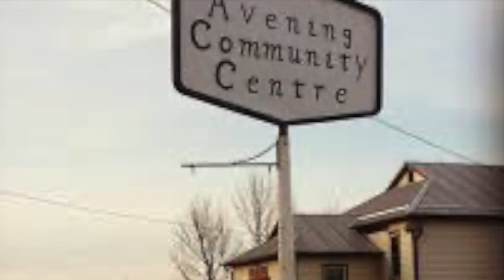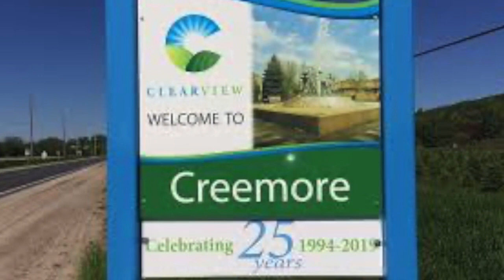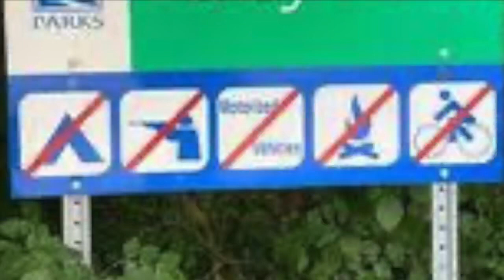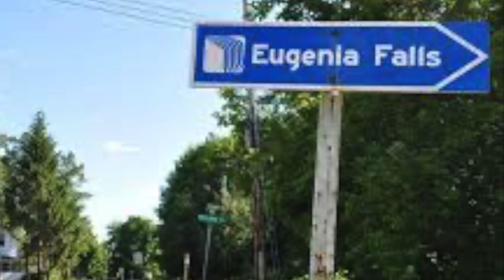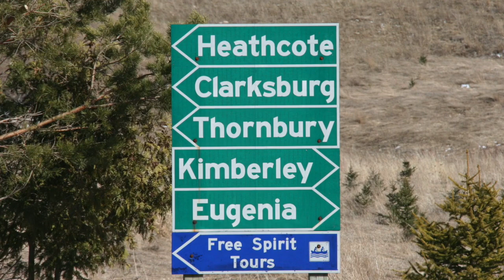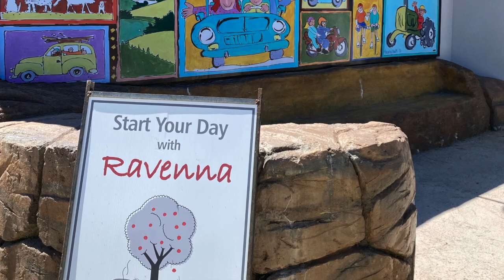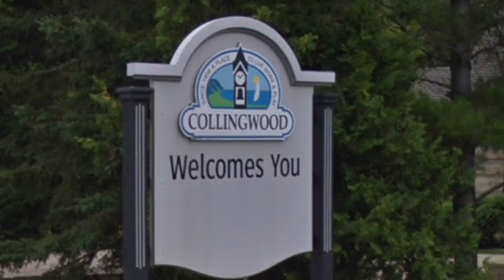Ride with us!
Come for a ride with us!
I ride a 2016 Harley Davidson Street Glide CVO.
My husband rides a 2018 Harley Davidson Street Glide CVO.
Special Thanks To at MC's Speed and Chrome, Barrie for setting us up with some of our camera accessories!
DJI CP.OS.00000020.01 OSMO ACTION 4K, HD Video Recording Waterproof pocket Video Camera Gray
Motorcycle camera accessories
Drone; White Mavic Mini Fly More Combo with 3 Batteries, 2.7K Camera, 3-Axis Gimbal, GPS, 30-min Flight Time by DJI
My Boots(similar)
My Jacket(similar)
Helmet Hawks Motorcycle Helmet Mohawk Synthetic Wigs for Bicycle/Almost Helmet/Stick Reusable Design